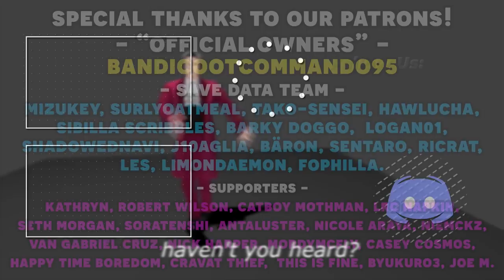Phoenix Wright Ace Attorney: Justice for All with an Actual Lawyer! Part 37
Here's the 37th episode in our Phoenix Wright Ace Attorney Justice for All with an actual lawyer let's play series! We have our real lawyer to playthrough the Ace Attorney franchise and show us just how realistic is the court system depicted in Phoenix Wright Ace Attorney as well as our professional voice actor voice all the roles! We 've finally made it to everyone's favorite case in JFA! In this episode, we begin the final day in court and cross examine a very pitiful Will Powers.

Timestamps:
00:00 - Intro
00:53 - Gameplay Start